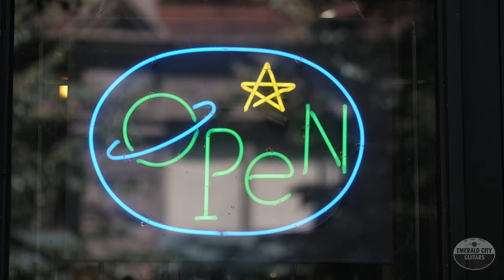Friends Pick Friday - Dusty Daleo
Welcome back to Friends Pick Friday, and today we have Dusty Daleo of the Speakeasy Jazz Cats in the shop! Dusty is a local musician who is originally from Alaska but spent some serious time in New Orleans learning jazz guitar before coming back up to Seattle. He's had a fantastic 2010 National NRP resonator guitar for some time, but recently brought down to trade for an electric setup... because National hooked him up with his dream 14-fret cutaway brass-body resonator! So today we're having Dusty play us a couple tunes on his old baby!

He brought the guitar down to the shop when we were filming, so its not on our website yet - but it will be soon. Feel free to give us a call and we can tell you all about this awesome instrument!